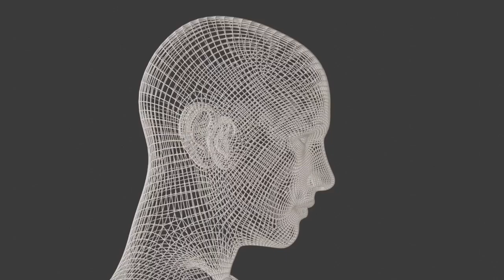FALLEN Motivation Video